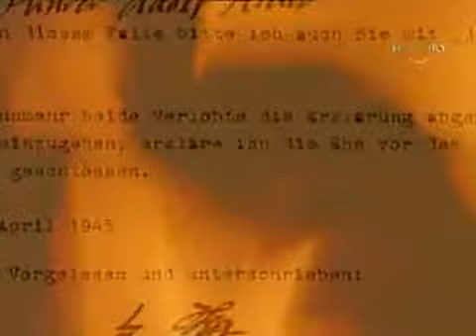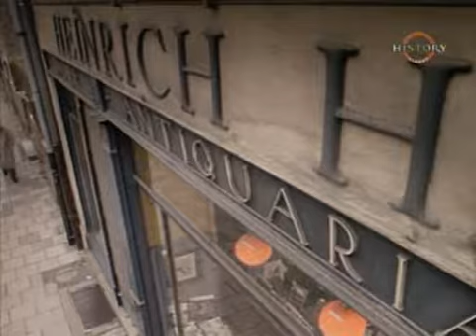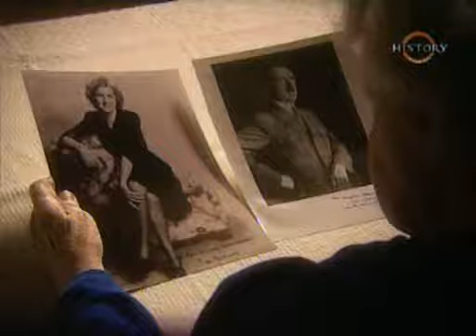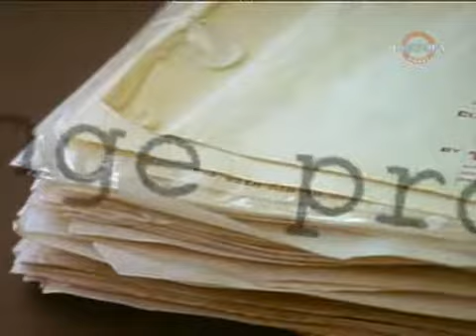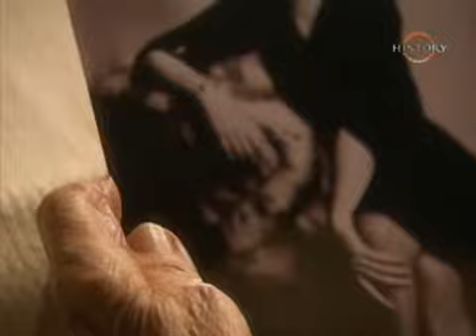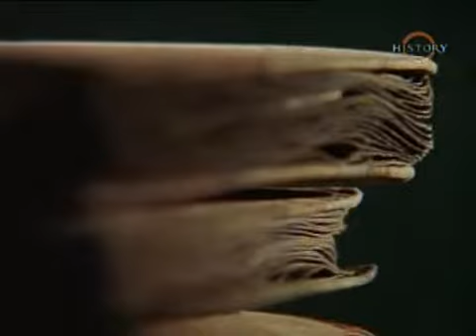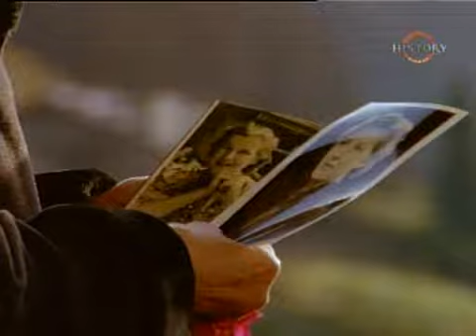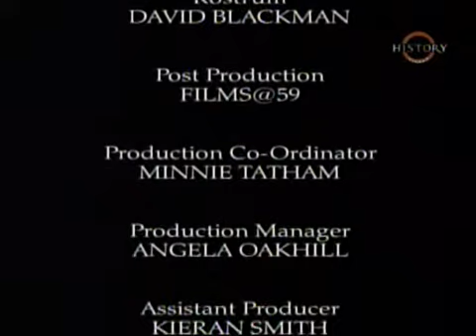Adolf i Ewa_Lektor PL